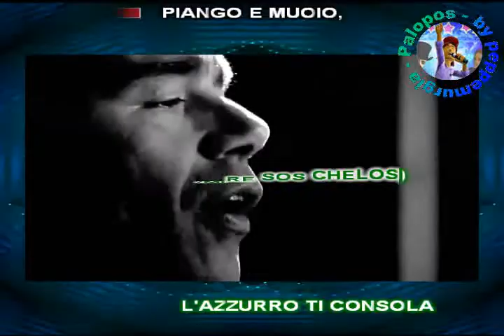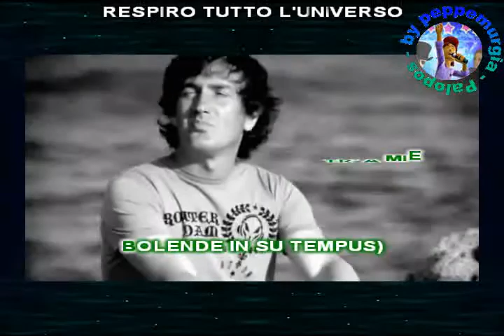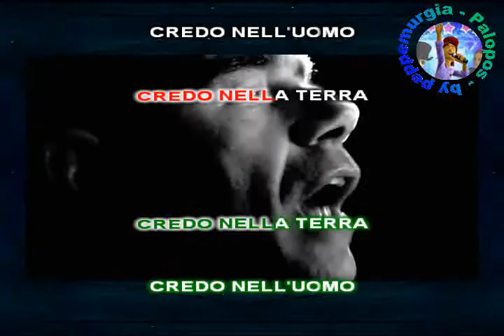Tazenda feat Grignani - piove luce (KARAOKE) by peppemurgia